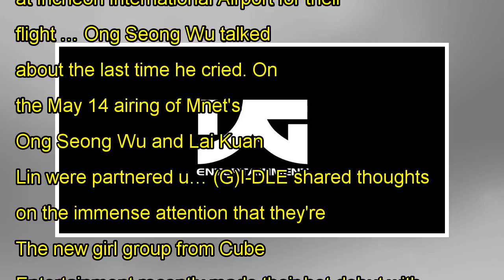Soyul and Moon Hee Jun reveal family photo with their baby for the first time